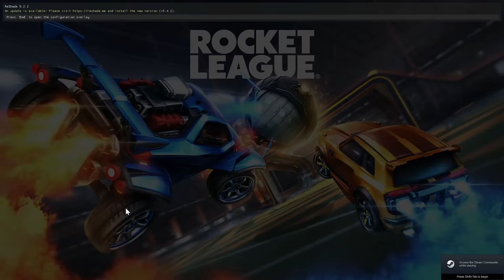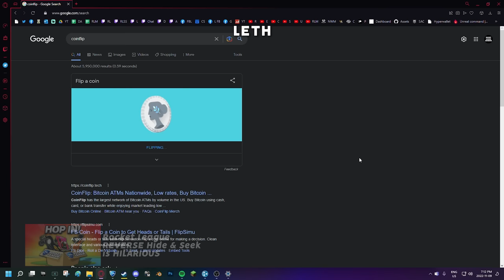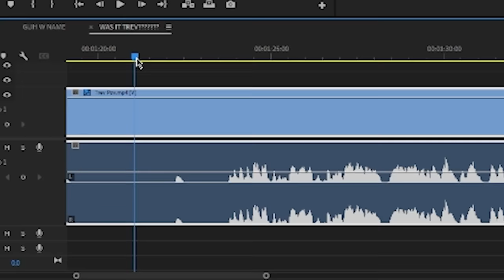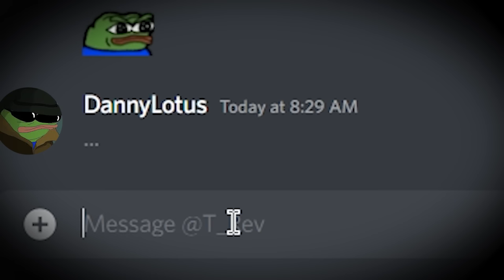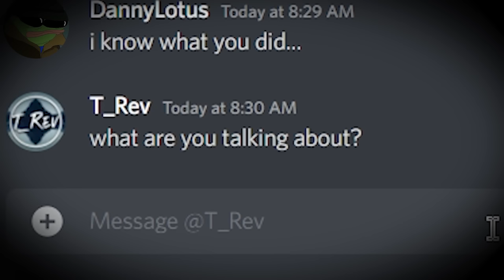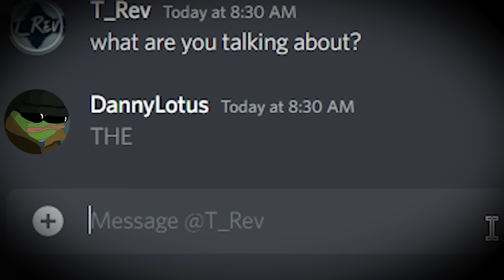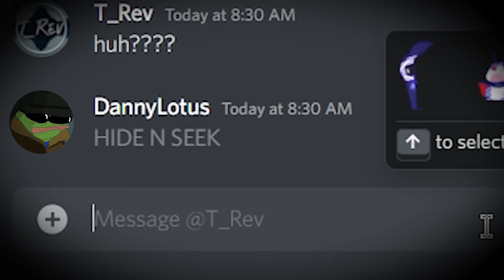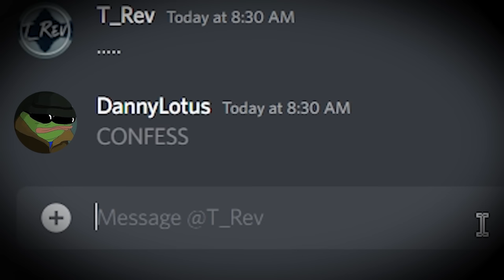Hmmmmmmmmmmmmmmmmmmmmmmmmmmmmmmmmmmmmmmmmmmmmmmmmmmmmmmmmmmmmmmmmmmmmmmmmmmmmmmmmmmmmmmmmmmmmmmmmmmm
Camera Settings:
FOV: 110
Distance: 270
Height: 110
Angle: -4
Stiffness: 1